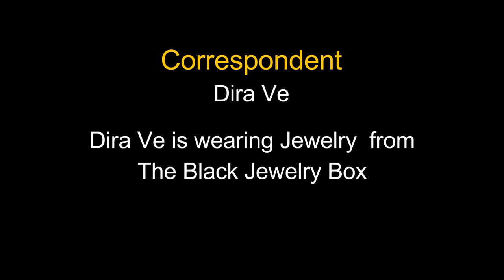Daisy Modeling NYC Interview with Dira Ve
PEEKAPOSE Productions Dira Ve and Juan Carlos Guevara, interview Daisy Azille Founder and CEO of Daisy Modeling. the platform for up and coming talents.